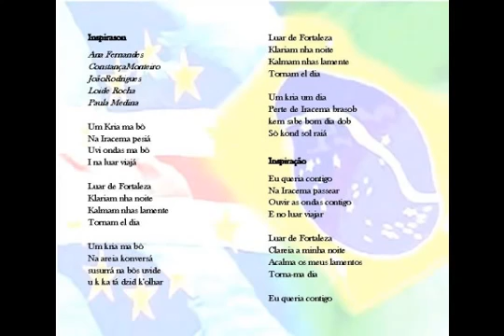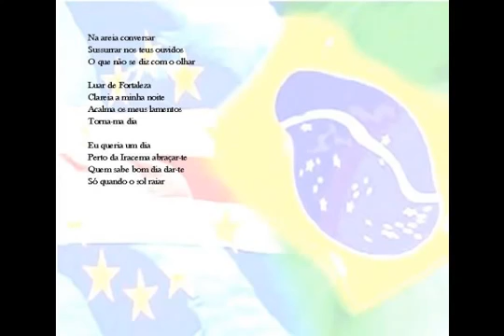CURSO-OFICINA “LEITURA DA CANÇÃO”: Inspirason (2012)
O curso-oficina “Leitura da canção” foi idealizado pelo professor José Américo Bezerra Saraiva e ministrado em parceria com o professor Ricardo Lopes Leite como parte do Projeto José Aparecido de Oliveira: Programa Linguagens das Letras e dos Números, patrocinado pela Capes e promovido pela Universidade Federal do Ceará (UFC) e pela Universidade Federal do Rio Grande do Sul (UFRGS). Em suas sete edições, contemplou professores do ensino público pertencentes à Comunidade dos Países de Língua Portuguesa (CPLP), nomeadamente: Cabo Verde, Angola, Moçambique, Guiné Bissau e São Tomé e Príncipe.
O curso-oficina “Leitura da canção” buscava cumprir os seguintes objetivos:
1. Fazer refletir sobre a canção como forte meio de expressão cultural brasileiro e, muitas vezes também, dos países do professor em capacitação.
2. Apresentar canções para provocar a reflexão sobre sua natureza de gênero sincrético de, no mínimo, letra e melodia e fazer compreender que ler isoladamente cada uma das linguagens é mutilar o objeto.
3. Promover a apreensão dos modos de compatibilização entre melodia e letra presentes nas canções brasileira e, muitas vezes também, dos países do professor em capacitação a partir da escuta e da análise de canções.
4. Favorecer a compreensão dos efeitos de sentido resultantes da articulação do verbal e do musical na canção.
5. Estimular a produção de canções à luz dos modelos vistos.